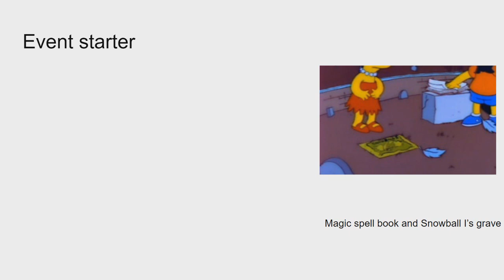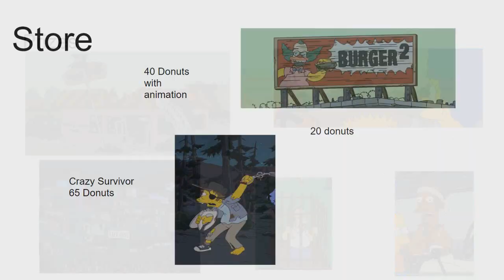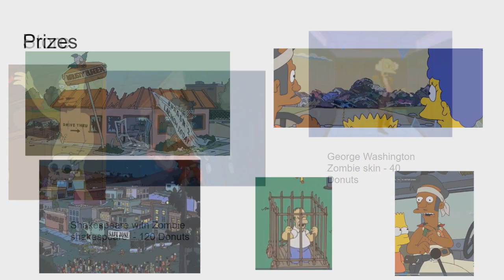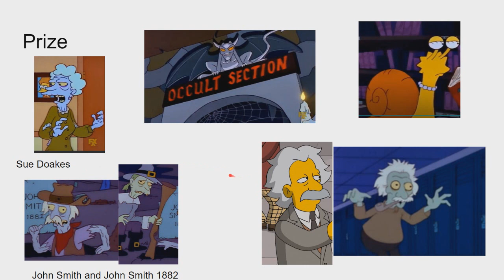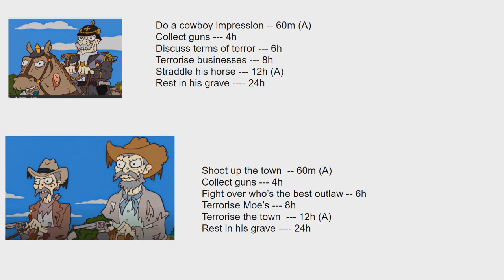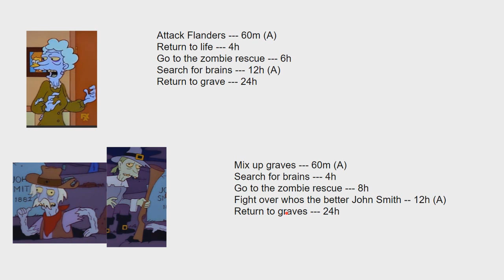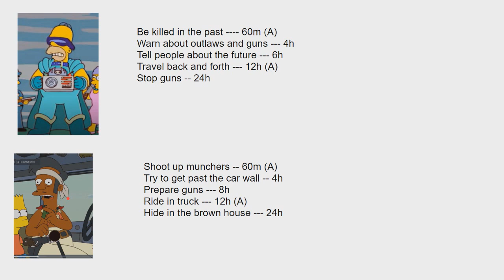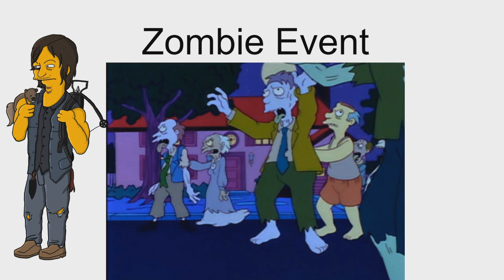The Simpsons Tapped Out Zombie Event Idea - Treehouse of Horror 2019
Check Out The Other Tapped Out Youtubers